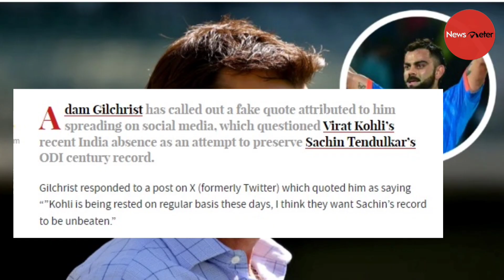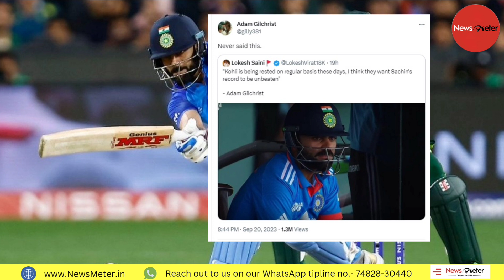Did Gilchrist ever say 'Kohli being rested regularly to stop him from breaking Sachin's record'?